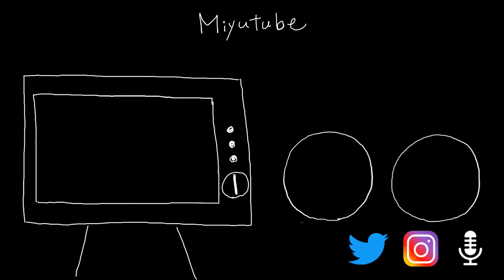[MIYULOG]ただいま、日本 Vol.1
~リスタートまでの追憶~ 」